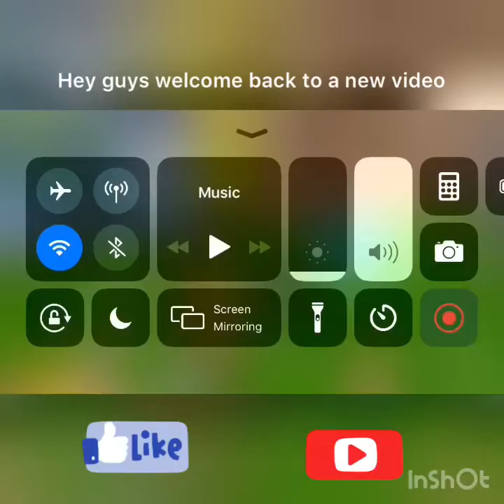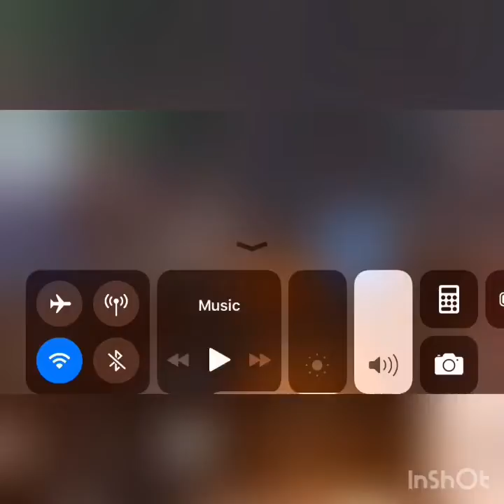Playing Fortnite playground hide and seek